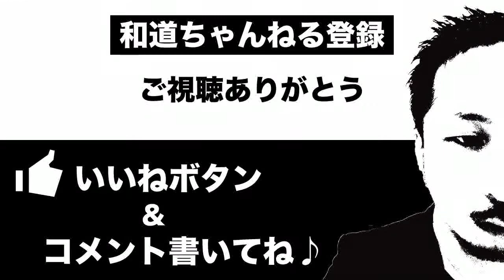【沖縄】ディープ食品【牛汁】